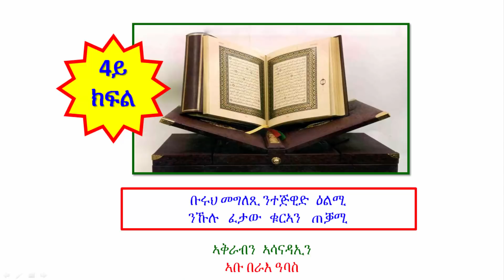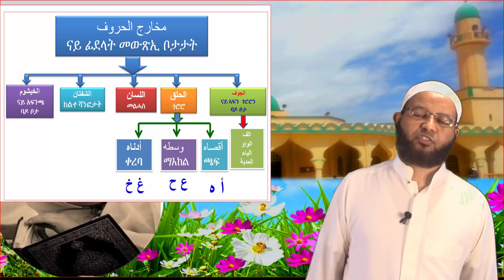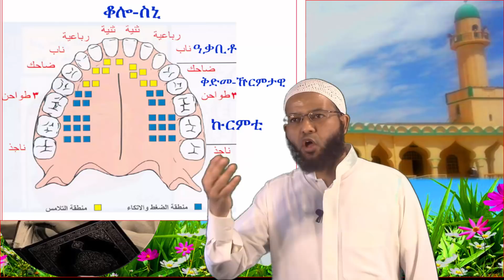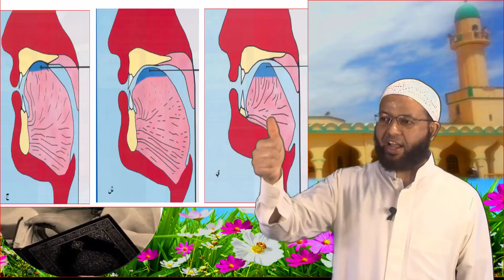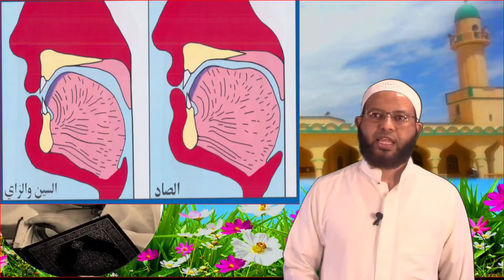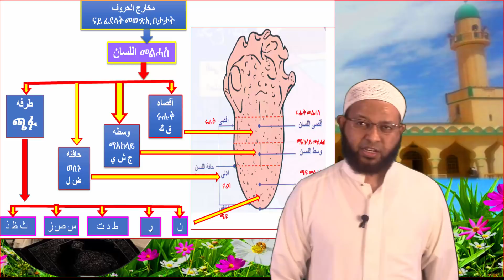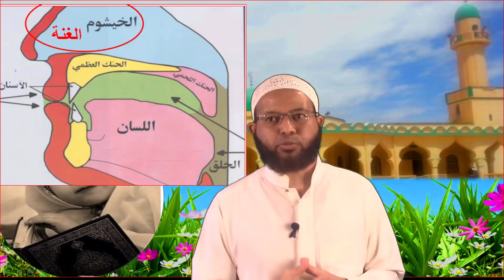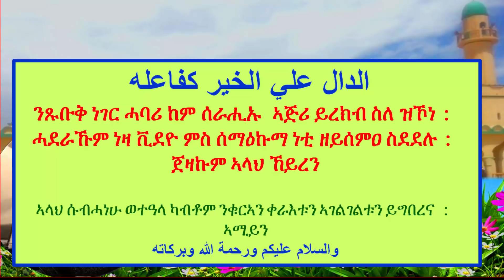ኣገዳሲ መልእኽቲ ንቁርኣን ፈተውቲ 4ይ ክፋል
ቡሩህ መግለጺ ንተጅዊድ ዕልሚ ፡ ንኹሉ ፈታው ቁርኣን ጠቓሚ

الدال علي الخير كفاعله

ንጹቡቅ ነገር ሓባሪ ከም ሰራሒኡ  ኣጅሪ ይረክብ ስለ ዝኾነ： ሓደራኹም ነዛ ቪደዮ ምስ ሰማዕኩማ ነቲ ዘይሰምዐ ስደደሉ！

 ጀዛኩም ኣላህ ኸይረን

ኣላህ ሱብሓነሁ ወተዓላ ካብቶም ንቁርኣን ቀራእቱን ኣገልገልቱን ይግበረና ： ኣሚይን